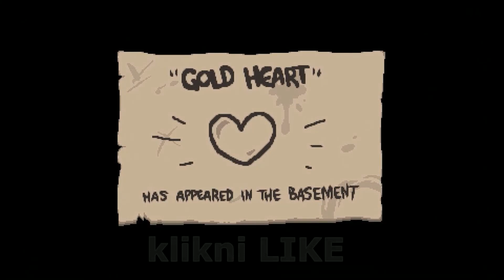Sve Moje TRANSFORMACIJE Za Tebe Gore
NOVI VIDEO SVAKOG PETKA I SUBOTE!